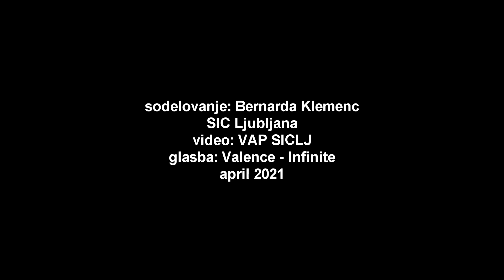Hitro, učinkovito, preprosto in poceni nad madeže na oblekah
Čiščenje tkanih je lahko zelo zahtevna naloga, saj se tkanine med seboj razlikujejo. Pri čiščenju tkanin moramo biti izjemno pozorni, da jih ne poškodujemo. Zato se velikokrat odločimo, da oblačilo odnesemo v čistilnico, kjer imajo za to primerno znanje in pripomočke. Marsikater madež pa lahko z nekaj znanja očistimo sami, če le malo pobrskamo po naših kuhinjskih omarah. Svoje znanje je z nami delila Bernarda Klemenc, vodja MIC Strokovnega izobraževalnega centra Ljubljana.